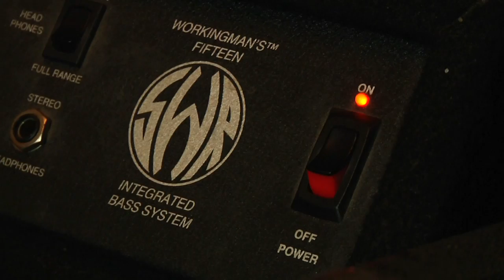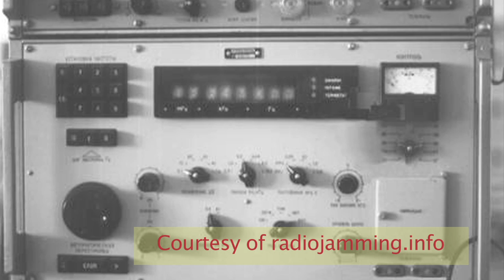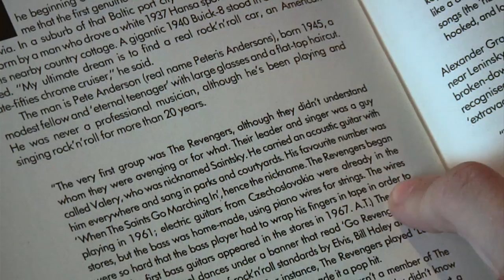North County News: Godfather of Russian Rock 'n' Roll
NCN Reporter Zoya Popova went to Escondido to meet the musician who pioneered rock and roll in the former Soviet Union.